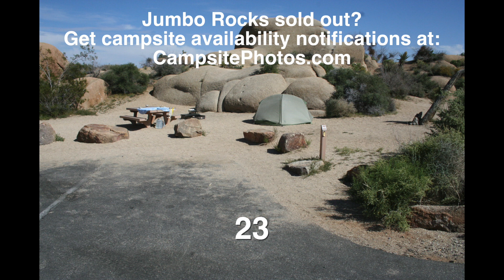Jumbo Rocks Campground - Joshua Tree National Park (CA)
Jumbo Rocks campground is one of 8 developed campgrounds in Joshua Tree National Park and has 124 single family campsites. The campground has vault toilets, but no water. Most sites are small and best for tests although there are a few that can accommodate larger RVs. Our favorite campsites are 45, 60, 73, 79 and 121. If Jumbo Rocks is sold out, you can get notified when a site becomes available for the dates you want to camp